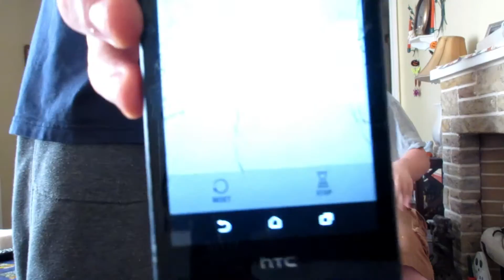SALTINE CRACKER CHALLENGE